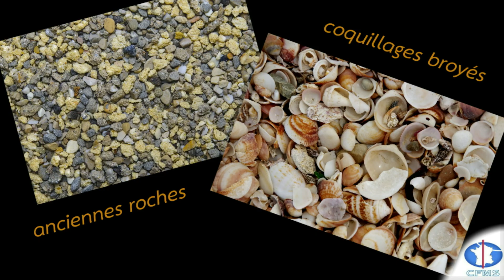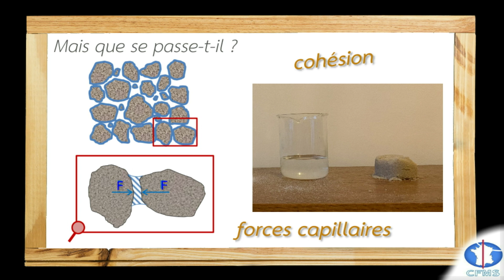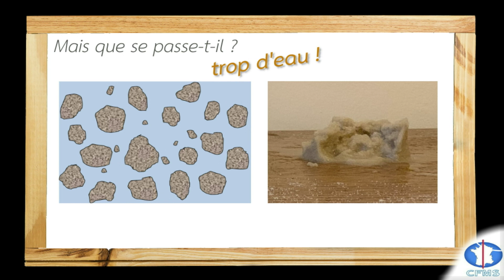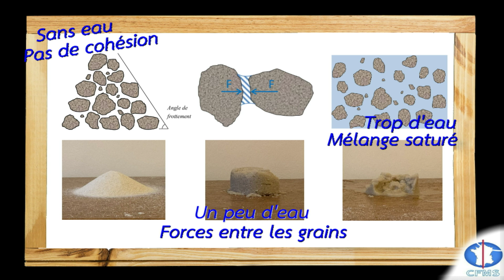Les châteaux de sable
Le groupe Jeunes du Comité Français de Mécanique des Sols (CFMS Jeunes) vous propose sa série de vidéos " Pourquoi ça tombe ? Pourquoi ça tient ? ", pour partir avec nous à la découverte des mystères de la géotechnique.

Cette première vidéo vous invite à percer les mystères des plus grandes constructions de tous les temps : les châteaux de sable ! Pourquoi alors un château tient-il mieux avec du sable mouillé qu’avec du sable sec ?

Montage de prise de vidéos : CFMS Jeunes
Crédits Photos :
Felipe Pacheco-Vasquez – Nicole Klesy – Jean-Louis Potier – Sebastien Ross – Marina Shemesh – Siola